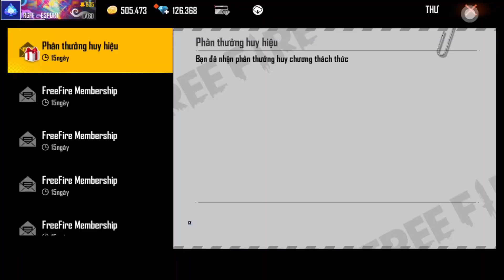Free Fire | Cách Kêu Gọi Bạn Nhận Mũ Đầu Đất Miễn Phí - Sự Thật Sự Kiện Hốt Quà Free | Rikaki Gaming